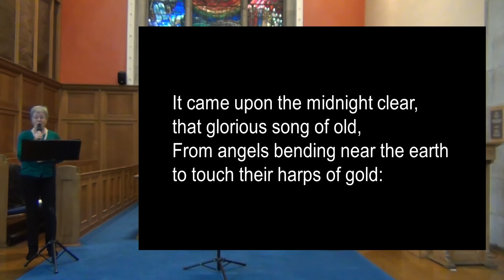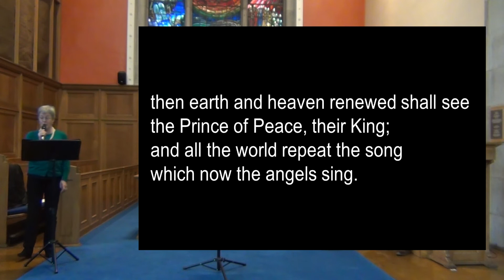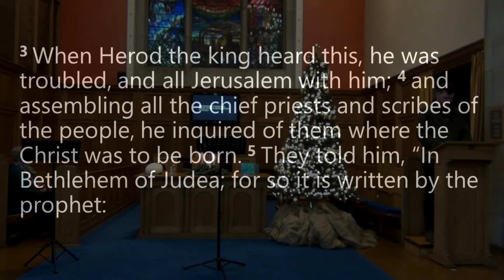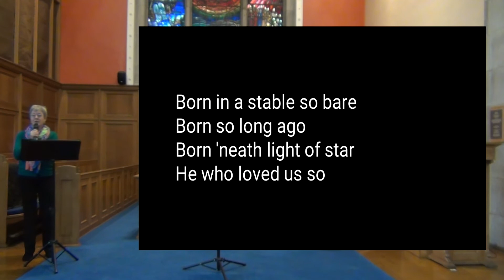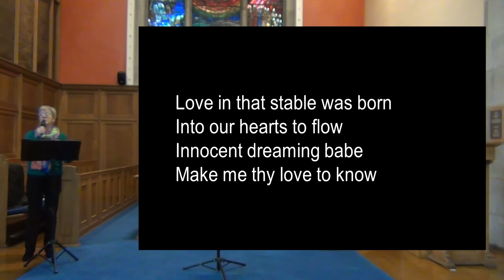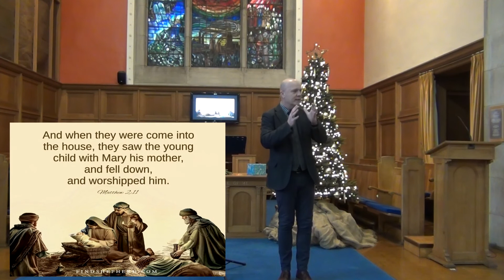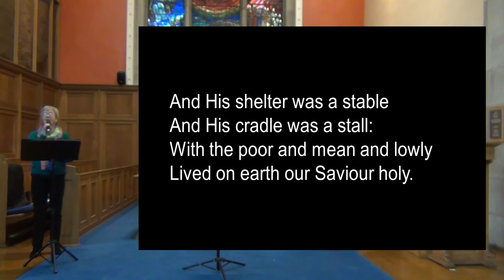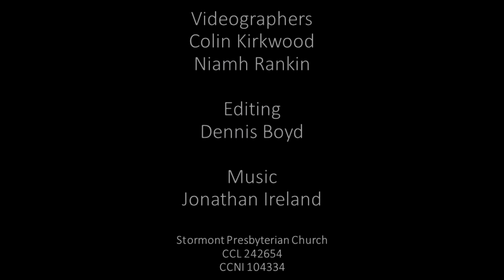Sunday @ SPC The Nativity and the Wise men Matthew 2: 1-12 Rev Albin Rankin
With special input from JAM and a reflection on how the magi, the wise men reacted to Jesus, we hope and pray this will help you focus on the heart of Christmas: God's amazing gift of Jesus, Saviour, to the world